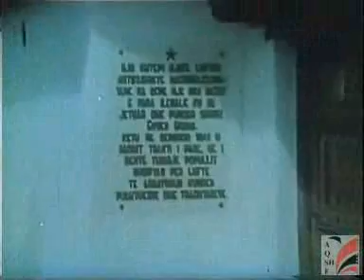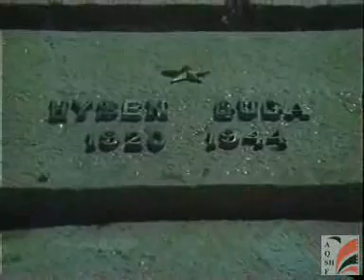Me e madhja Dashuri #1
My big love (Albanian documentary)